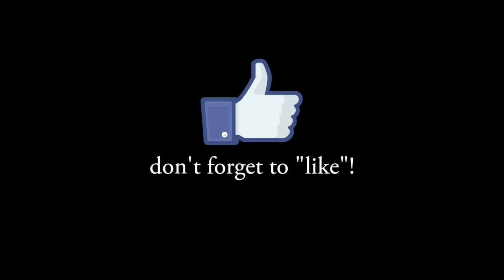Griff's Gift: Jamie Butler channels Griffen - Talking to Mom and Griff about his death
Dogs and puppies. Emotional depth. Life reviews are so much more positive than negative and we don't even realize it. If you're an asshole here, are you an asshole over there?